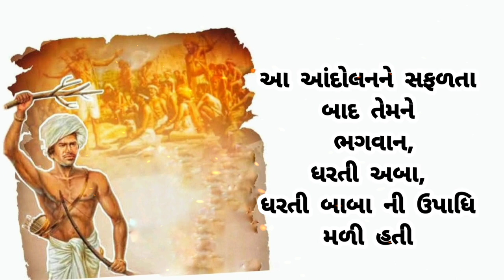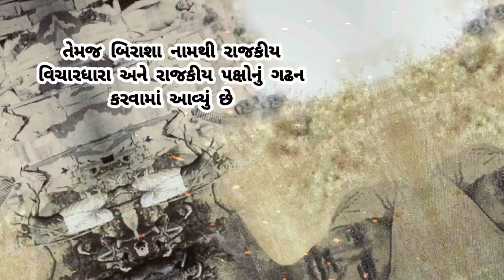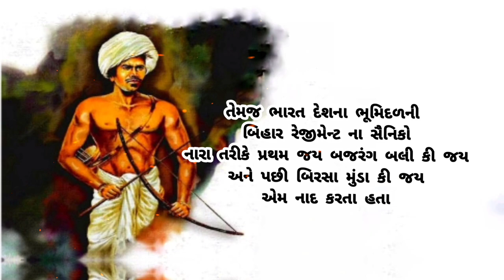Birsa Munda | Biography | Indian tribal freedom fighter | 9 June | NIKUNJ SOLANKI 🔥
આદિવાસી નાયક બિરસા મુંડા નું નિધન 9 જૂન ,1900ના રોજ રાચિ ખાતે થયો હતો
બિરસા મુંડા ઉચ્ચાર  એક ભારતીય આદિવાસી સ્વાતંત્ર્ય સેનાની, ધાર્મિક નેતા અને લોક નાયક હતા જેઓ મુંડા જાતિના હતા. તેમણે બ્રિટિશ રાજ દરમિયાન, 19મી સદીના અંતમાં બંગાળ પ્રેસિડેન્સી (હવે ઝારખંડ )માં ઉદ્ભવેલી આદિવાસી ધાર્મિક સહસ્ત્રાબ્દી ચળવળનું નેતૃત્વ કર્યું હતુ.
તેમનો જન્મ 15 નવેમ્બર,1875ના રોજગાર બંગાળ પેસીડેન્સી (હાલનુ ઝારખંડ) ના ઉલીહાતુ ખાતે થયો હતો
તેમના પિતાનું નામ સુગના મુંડા અને માતાનું નામ કરમી હતું
તેમણે 4 મે,1895ના રોજ બ્રિટિશરો અને સ્થાનિક શોષણખોર વર્ગો દ્વારા આદિવાસીઓના થતાં બેસુમાર શોષણ અને અન્યાય વિરુદ્ધ ઉલગુલાન શરૂ કર્યો હતો આ આંદોલનને સફળતા બાદ તેમને ભગવાન ,ધરતી અબા,ધરતી બાબા ની ઉપાધિ આપવામાં આવી હતી
બિરસા મુંડા અને તેમના અનુયાયીઓ અને તેમના શાહુકારો ને દીકું, અને સફેદ બકરા તરીકે ઓળખાવી તેમનો ખાત્મો કરવા તત્પર રહેતા
ભારત સરકારે તેમની યાદમાં 15 નવેમ્બર 1888ના રોજ 60 પૈસાનું મૂલ્ય ધરાવતી ટપાલ ટિકિટ બહાર પાડી હતી.
કેન્દ્ર સરકાર અને વિવિધ રાજ્ય સરકારે ચામુંડા ના નામે અનુસૂચિત જનજાતિ (ST) માટે વિવિધ યોજનાઓ જાહેર કરી છેતેમની પ્રતિભા સંસદમાં મૂકવામાં આવી છે
તેમજ બિરાશા નામથી રાજકીય વિચારધારા અને રાજકીય પક્ષોનું કરવામાં આવ્યું છે
ગુજરાત સરકાર દ્વારા ૪ ઓક્ટોબર ૨૦૧૪ના રોજ નર્મદા જિલ્લાના રાજપીપળા તાલુકાના બિરસા મુંડા વિશ્વવિદ્યાલય (birsa Munda tribal University) તેનું ઉદ્ઘાટન તાત્કાલિન રાજ્યકક્ષાના આદિજાતિ મંત્રી શબ્દશરણ તડવી દ્વારા કરવામાં આવ્યું હતું
2008માં, બિરસાના જીવન પર આધારિત એક હિન્દી ફિલ્મ, ગાંધી સે પહેલે ગાંધી ( ગાંધી પહેલાં ગાંધી ),
ભગવાન બિરસા મુંડા ટૂંકી ફિલ્મ , 2020માં રિલીઝ થઈ હતી
તેમજ ભારત દેશના ભૂમિદળની
બિહાર રેજીમેન્ટ ના સૈનિકો
નારા તરીકે પ્રથમ જય બજરંગ બલી અને પછી બિરસા મુંડા કી જય
એમ નાદ કરતા હતા